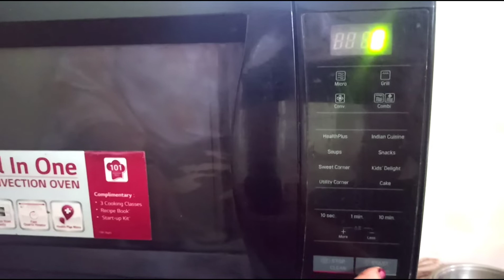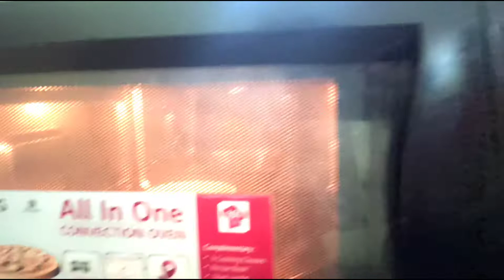Melting Chocolate | In Microwave / Oven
This video is about melting chocolate in microwave or oven.